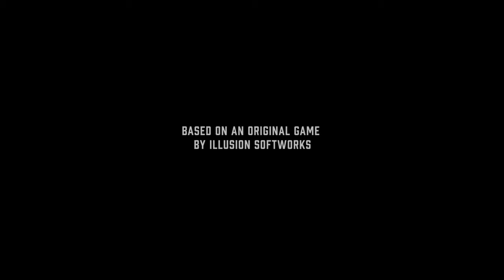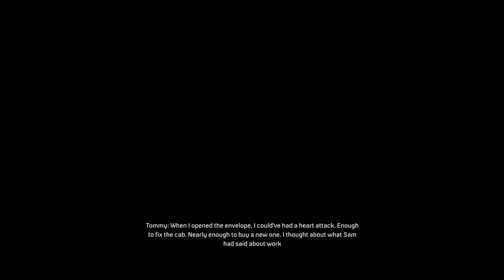Mafia: Definitive Edition Ps4 Starting New Game & Completing 1st Chapter (An Offer You Cant Refuse)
Unlocking Trophy A Case Through The Night